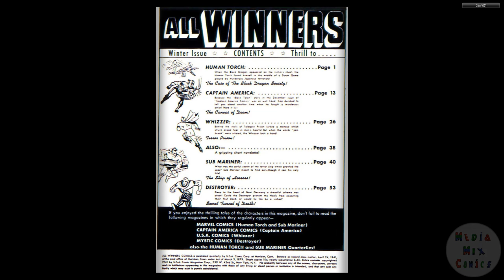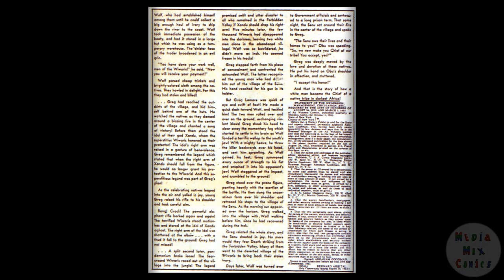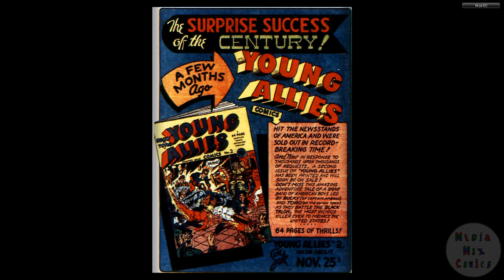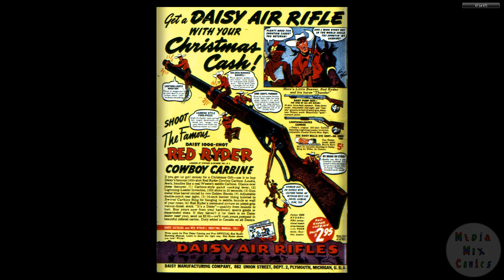194202 All Winners Comics 003 Winter